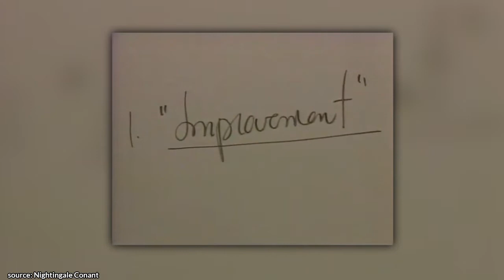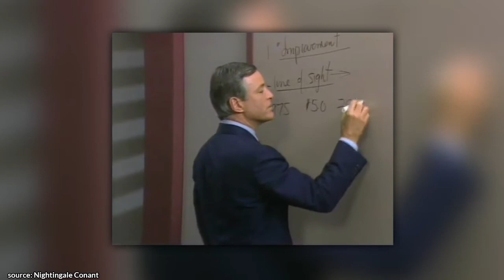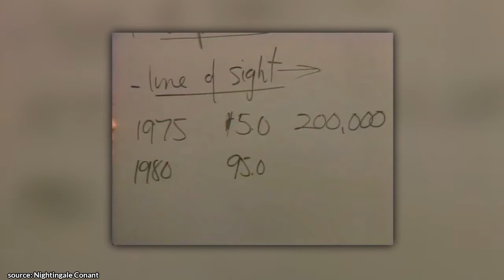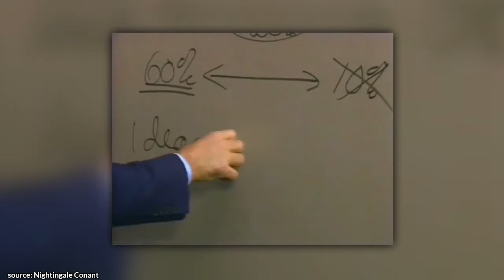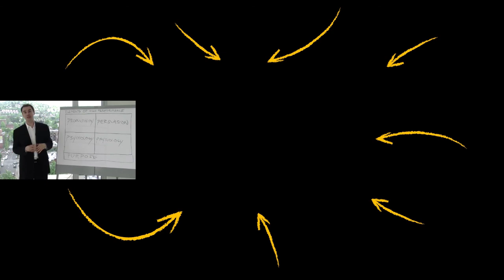Young Brian Tracy | IF You Master THIS Concept You'll Become SUCCESSFUL! | 1980s Speech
✎In today's video, learn what concept if you master it, you'll become successful from Young Brian Tracy!

Much love,
Evan